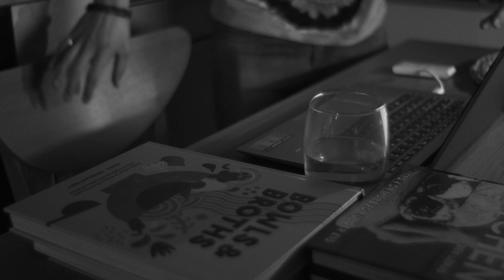INSIPID | Suspense Short Film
In this nearly silent film, watch a man grapple with the horrors of deadlines and haunted crockery.

I had the pleasure of co-creating this short with my friend Archie Williams.